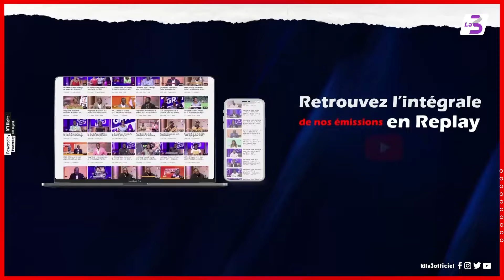Le Show Privé | La mère d'Ariel sheney parle avec émotion de son fils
Un artiste chanteur ou sportif est reçu, accompagné de ses proches et des fans. Show privé  nous permettra d’en savoir plus sur notre invité (son parcours, ses aspirations et ses habitudes tout ceci soutenu par des témoignages de ses proches)
Entre 2 interviews l’artiste nous transportera dans son univers musical grâce à ses chansons, en live avec des musiciens.
3 parties:
-L’invité se raconte
-L’invité vu par ses proches (portrait, témoignages)
-L’invité se soumet à des défis (chants , reconnaissance de proches par le toucher)